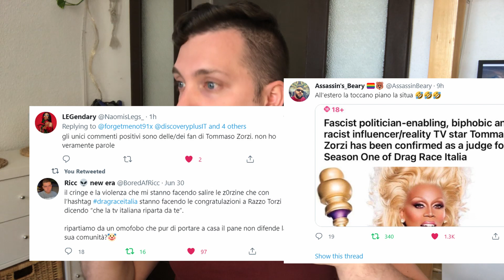Drag Race Italia CON ZORZI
A breve anche in Italia arriverà il concorso Drag Queen più famoso del mondo, (RuPaul) Drag Race Italia. Il network televisivo Discovery ha annunciato in questi giorni chi farà parte della giuria: Tommaso Zorzi, Chiara Francini e Drag Priscilla. La notizia ha creato molto dissenso specialmente nella comunità LGBT. Zorzi è famoso per i suoi teatrini televisivi con una politica di destra, dove lanciavano fake news, scherzando, sul DDL ZAN, la legge contro l'omofobia in discussione in senato. Le uniche contente di questa scelta sembrano essere le zorzine. 👧

E pensare che L'italia è piena di icone pop (LGBT e no) che sarebbero state perfette per la giuria di Drag Race: Victoria Cabello, Immanuel Casto, Virginia Raffaele, Miss Keta.. Perchè non sono state nemmeno considerate? Perchè In Italia non si riesce mai a fare qualcosa al meglio? ✨

Ci seguiamo? 🚀